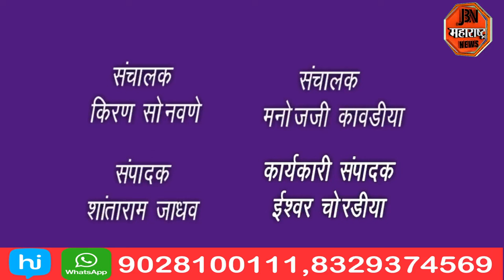डॉ.श्री.नानासाहेब धर्माधिकारी प्रतिष्ठान, वृक्षलागवड आणि संवर्धन उपक्रम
JBNNEWS JBNMAHARASHTRA JAMNERBREKINGNEWS KIRAN NEWS BREKINGNEWS BREKINGJBN Jamner jamnernews jalgaon jalgaonnews KIRANSONAWANEJAMNER @डॉ.श्री. नानासाहेब धर्माधिकारी प्रतिष्ठान, वृक्षलागवड आणि संवर्धन उपक्रम @NanasahebDharmadhikari-p4x dharmadhikari @Jay